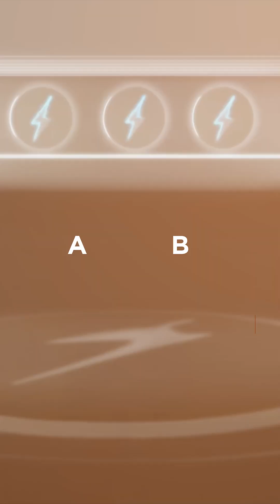Early Efforts - Betting Big On Battery | EVs THAT INSPIRE | Sponsored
Carmakers used to rely on lead acid batteries, which were big and heavy. Check out how far we've come since then!